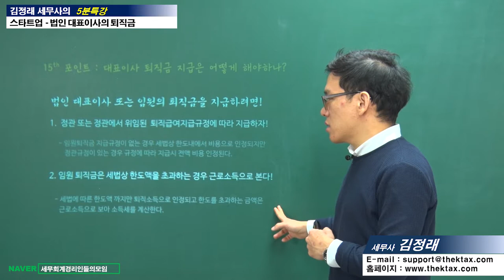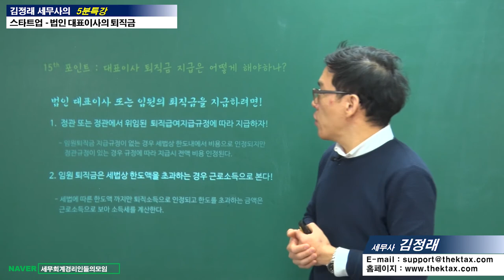#17 [스타트업 5분특강] 법인 대표이사의 퇴직금은 제한없이 지급할 수 있을까? [김정래 세무사의 5분특강]